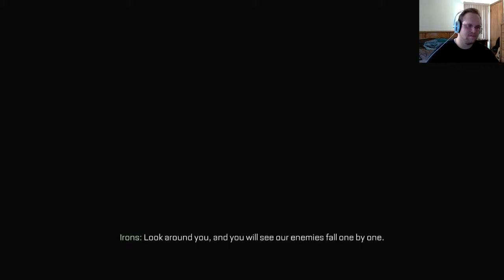COD Advanced Warfare Playthrough Part 13 - Fighting a Bunch of Mechs (Campaign Walkthrough)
Welcome to my COD Advanced Warfare Playthrough! This series will feature a full Campaign Walkthrough for the Call of Duty single player with 60fps gameplay.

Purchase Call of Duty Advanced Warfare